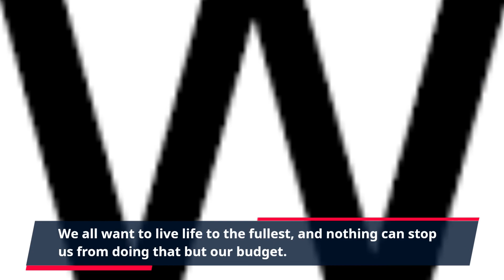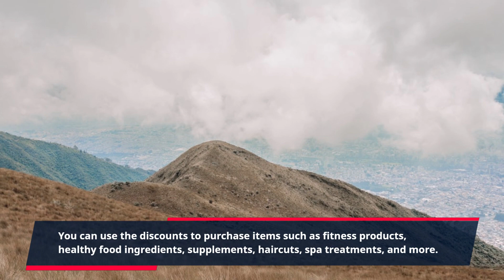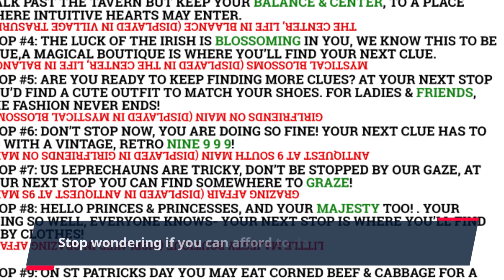Liv Pure Discount: Get Up to 70% Off on Healthy Superfoods Now!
Are you looking to save money while living a healthy lifestyle? Look no further – Liv Pure discount can help you get great savings on quality products and services you need to live a healthy and fulfilling life.

We all want to live life to the fullest, and nothing can stop us from doing that but our budget. So why not make the process of saving money easier with Liv Pure discounts? We can help you save more while still getting the same quality products and services you deserve. With our discount, you have access to incredible offers to help you get the most out of your money.

We know that living healthy is more than just eating healthy foods – it’s also about having a balanced lifestyle and the Liv Pure discounts make this easier. You can get discounts on products and services that help you make the most of your life. Whether you want to start a new exercise routine, purchase gym memberships, engage in activities you’ve wanted to try, partake in online classes, or purchase items for just about anything else – you can find discounts on all of them. All you have to do is log in to our website and see what deals are available.

Don’t fall victim to the usual ‘Netflix and pizza’ weekend routine. Take advantage of the Liv Pure discounts and start living a more active, inspired life. You can use the discounts to purchase items such as fitness products, healthy food ingredients, supplements, haircuts, spa treatments, and more. No matter what you need to make your life more comfortable, you’re sure to find a great deal out there.

Liv Pure discounts aren’t just for adults, either. With our easy-to-use portal, parents can also find Play coupons and discounts for their children. Let the little ones get involved in after-school activities, sports, or camps without having to worry about breaking the bank.

Make dreams come true with Liv Pure Discounts. With the help of our discounts, you can dream big and accomplish even more. Make more room in your budget by taking advantage of discounts and never miss an opportunity to live the life you want. Take the first step towards achieving your goals and let us help you save more with our Liv Pure Discounts.

Stop wondering if you can afford to do something special. With Liv Pure discount, you’ll be able to get exactly what you need without spending much. So, if you’re looking to save some money while still living a healthy lifestyle, then check out our Liv Pure discounts today!